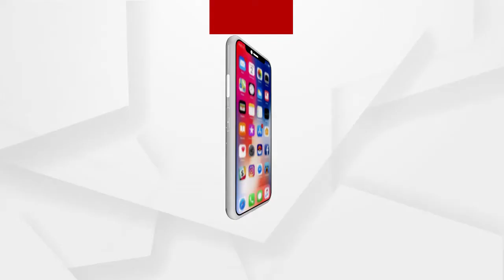ଉତ୍ତରାଖଣ୍ଡ ଚମୋଲିରେ ରବିବାର ଘଟିଥିବା ହିମସ୍ଖଳନ ଘଟଣାରେ ବର୍ତ୍ତମାନ ସୁଦ୍ଧା 32 ମୃତଦେହ ମିଳିଛି ....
ଉତ୍ତରାଖଣ୍ଡ ଚମୋଲିରେ ରବିବାର ଘଟିଥିବା ହିମସ୍ଖଳନ ଘଟଣାରେ ବର୍ତ୍ତମାନ ସୁଦ୍ଧା 32 ମୃତଦେହ ମିଳିଛି । ଏବେବି 197 ଜଣ ନିଖୋଜ ଅଛନ୍ତି । ଏନଟିପିସିର ତପୋବନ –ବିଷ୍ଣୁଗଡ଼ ପ୍ରୋଜେକ୍ଟର ଅଢେଇ କିଲୋମିଟର ଲମ୍ବ ଟନେଲ ଭିତରେ 25 ରୁ 35 ଲୋକ ଏବେ ବି ଫସିରହିଛନ୍ତି .